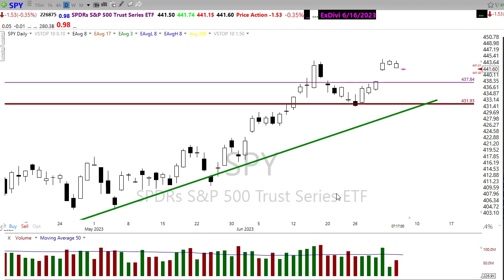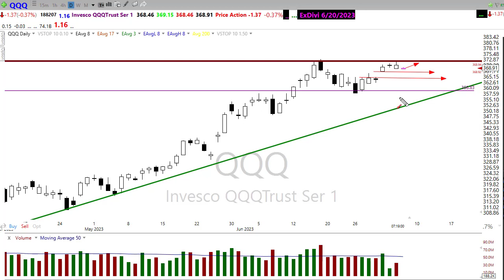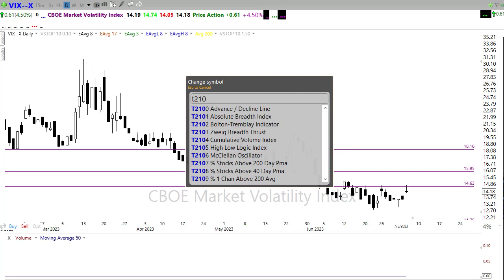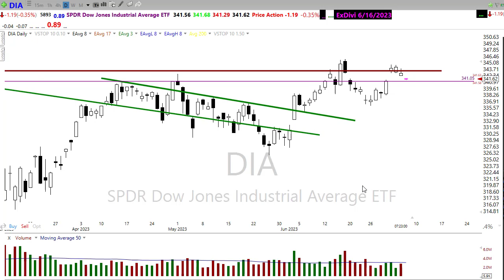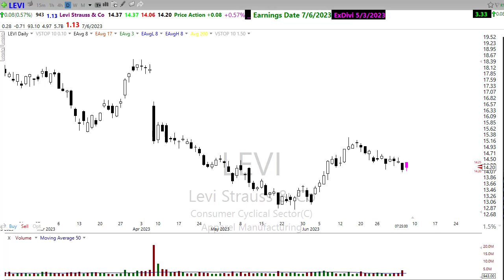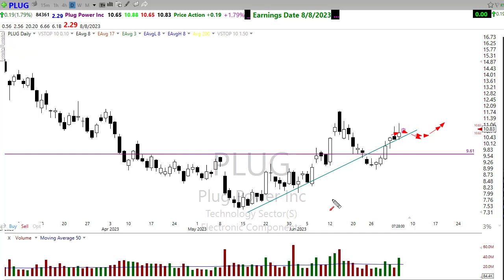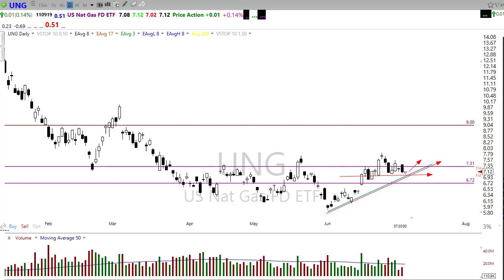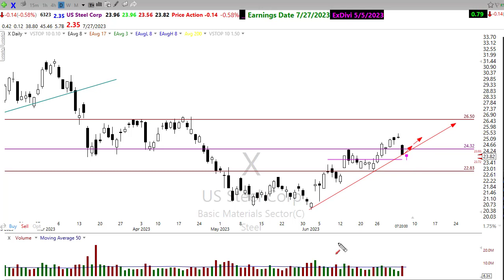Morning Market Prep | Stock & Options Trading | 7-6-23